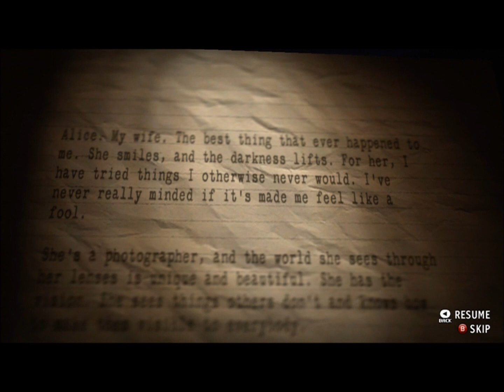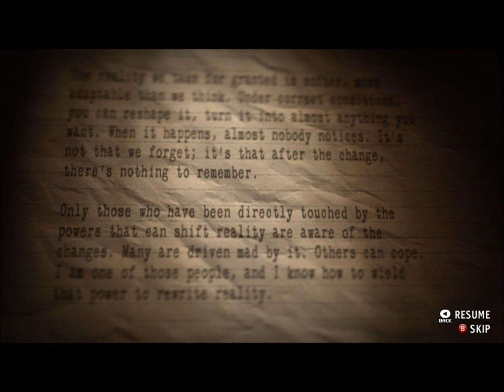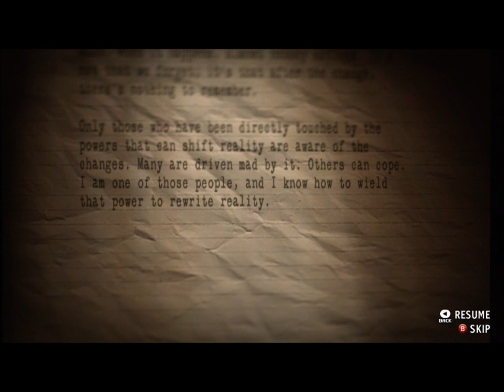Alan Wake's American Nightmare Walkthrough - Part 5 - Going Back In Time (Xbox 360)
I've decided to only do commentaries on Multiplayer videos or Survival modes. It's much easy and faster to do them like this, and I think my commentaries slow the pacing down of the video. Hope you still enjoy the walkthrough!